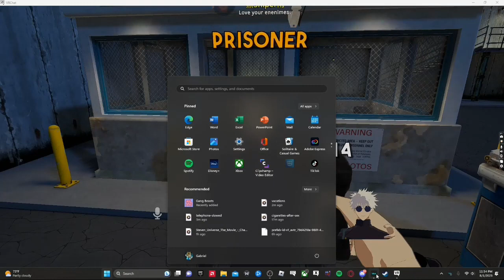Geto BECOMES emo.